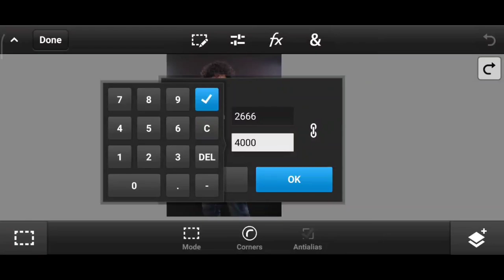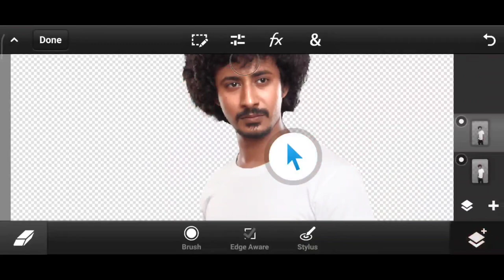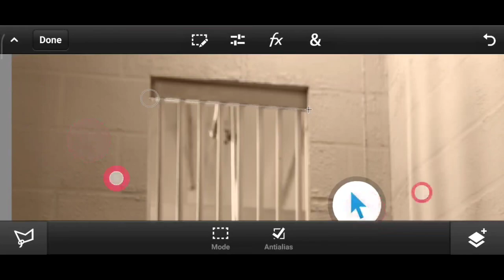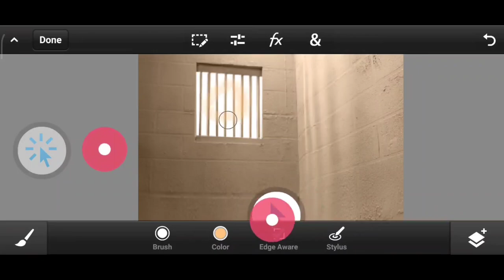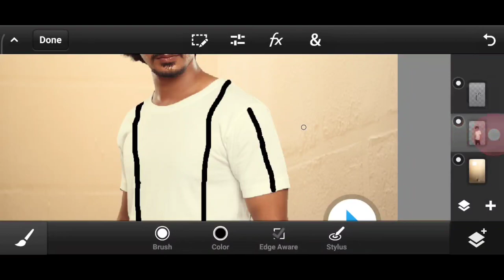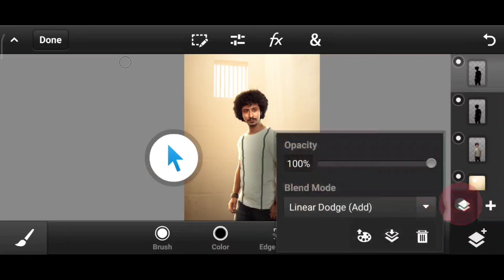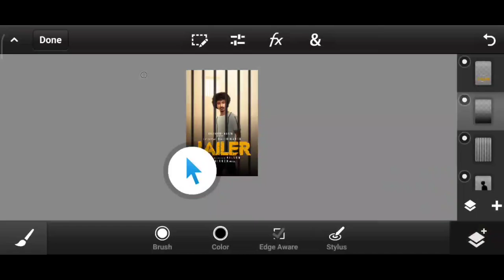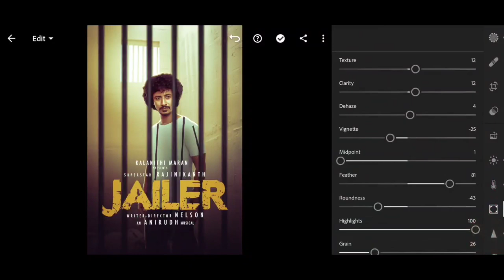South Indian Movie poster Editing in ps Touch Mobile.🔥🔥